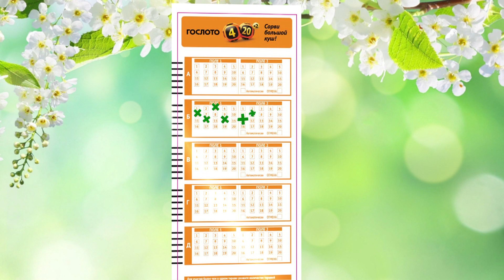Столото представляет| Гослото 4 из 20 тираж №82 от 09.07.17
«Гослото «4 из 20» - лотерейная новинка от Столото с самым большим гарантированным суперприз! За такую сумму готовы побороться многие, а вот удалось ли кому-то ее получить, смотрите в новом выпуске программы «Счастливое утро».